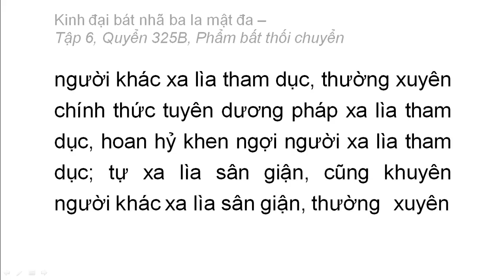Quyển 325B: Kinh đại bát nhã ba la mật đa - Phẩm bất thối chuyển (rất hay) (7)